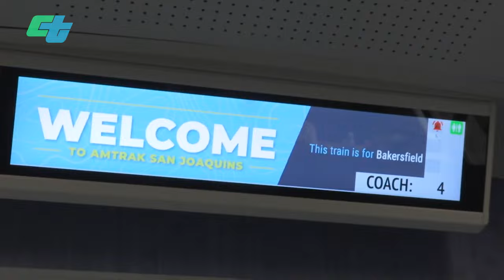New Venture Rail Car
Now running on Amtrak's San Joaquins line.

240301TF